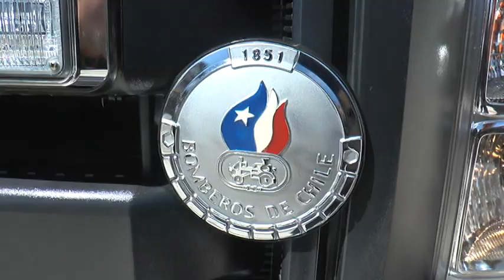DONAN UNA VALIOSA CARPA PARA EL CUERPO DE BOMBEROS DE POZO ALMONTE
Una carpa que puede ser usada incluso como Hospital de Campaña y que su costo bordea los 12 millones de pesos es la que recibió el Cuerpo de Bomberos de Pozo Almonte, producto de una donación de la Compañía Minera Teck Quebrada Blanca, pero todo esto fructificó por el trabajo conjunto de una Mesa Público – Privada que aunó esfuerzos junto a los dirigentes sociales para que este proyecto se concretara finalmente.